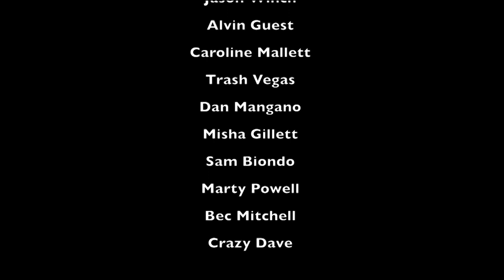The Hard Rock Show: Helloween Special Episode (Week 44, 2020)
Join Dave, Tim, Nikki & Andrew as they take a journey through the vast discography of the mighty Helloween! In this special tribute episode for Halloween 2020, they review the bulk of the bands studio albums, discuss which albums & songs stood out most over the journey, present a special interview with band member Markus Grosskopf and much more!

We hope you enjoy this special episode, remember to give us your thoughts as well.

Drink up & rock on!

We’re idiots and we know it but we always give our honest thoughts in our own way and your feedback is welcome here and also on our other social media sites, please follow/subscribe!